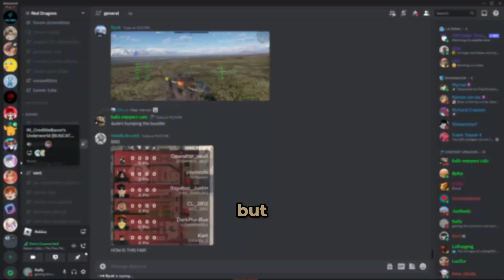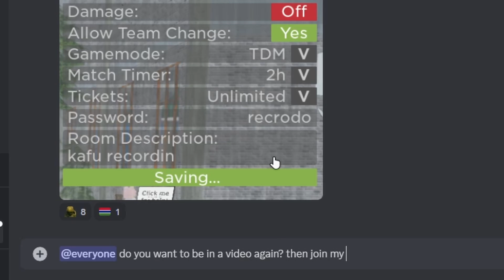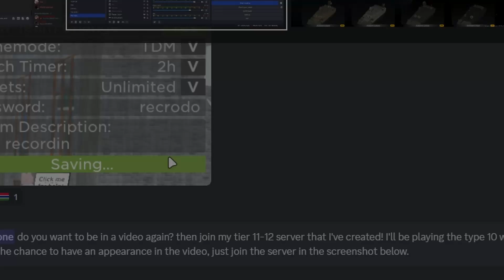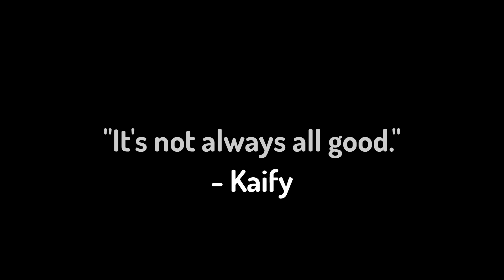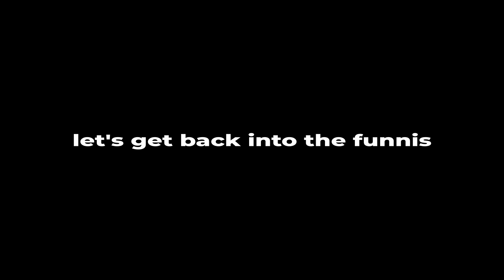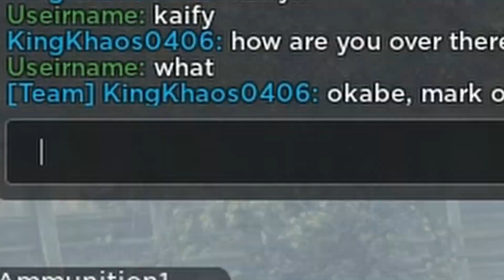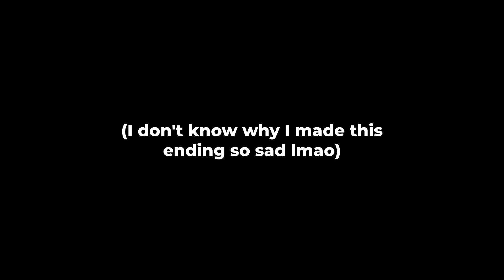Japan's BEST TANK Experience (ft. Type 10 Modeller) | Cursed Tank Simulator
when a mad scientist and an idiot play the same tank together, funny stuff happens.